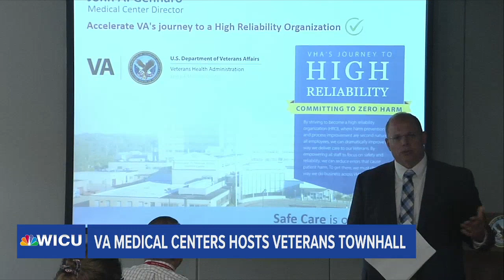VA Medical Center Hosts Veterans Townhall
Erie's VA Medical Center hosted an open house on Wednesday, to let area veterans know the resources available to them.